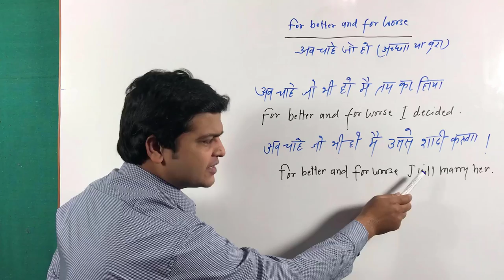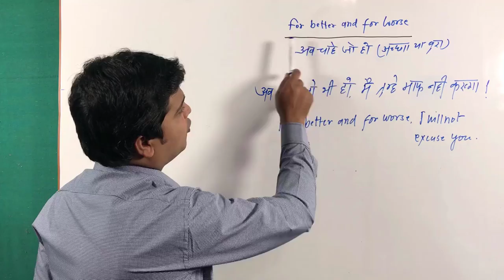English learning video | spoken English videos | English speaking course | English by Alam.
For better and for worse
(अब चाहे जो भी हो)

🗒Note : दोस्तो आज हमलोग सीखेंगे एक बहुत ही शानदार lesson जो speaking English के लिए बहुत ही important है।

Here are some examples :

"अब चाहे जो भी हो मैं वहां जाऊंगा"
"For better and for worse I'll go there. "

"अब चाहे जो भी हो मैंने फैसला कर लिया है"
"For better and for worse I've decided. "

"अब चाहे जो भी हो मैं इंग्लिश सीख़ूगा "
"For better and for worse I'll learn English."

"अब चाहे जो भी हो मैं तुम्हें मार डालूंगा"
"For better and for worse I'll kill you. "

"अब चाहे जो भी हो मैं एक अमीर आदमी बनूंगा"
"For better and for worse I'll be a rich man."

"अब चाहे जो भी हो मैं एक मोबाइल खरीदूँगा"
"For better and for worse I'll buy a mobile."